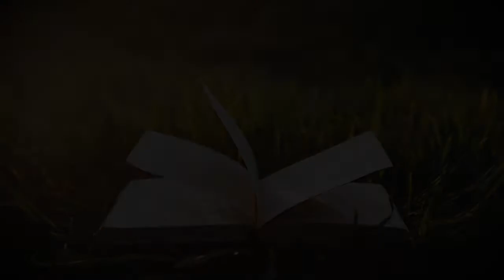The Only Way to Get Saved is By the Tongues by Raymond Robinson